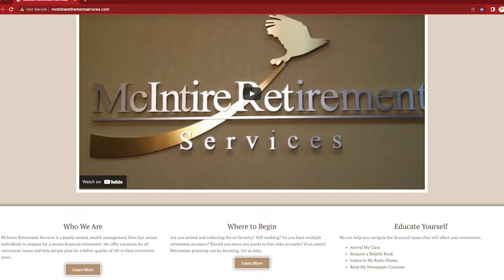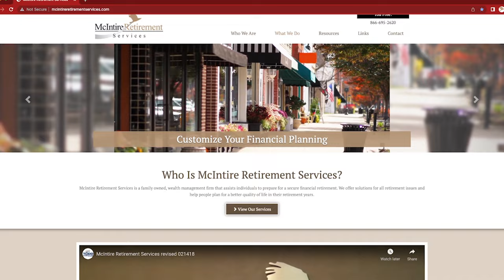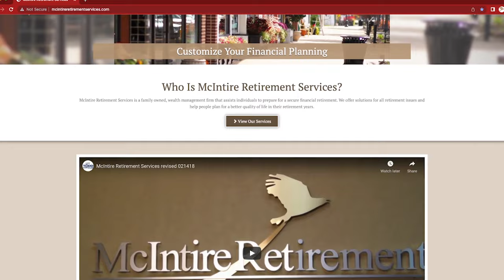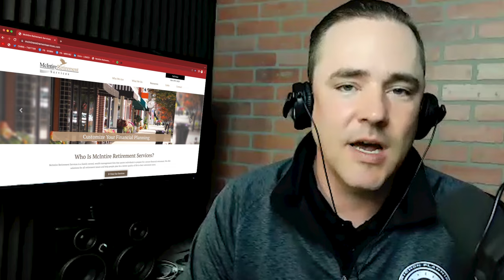Optimizing Your Retirement Income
Income planning is a critical part of planning for you to be ready for a confident retirement. Chris McIntire discusses how important income planning is. When you finally put in your retirement resignation, you want to be confident you're going to have consistent, dependable, lasting income.

For more information on this and many other important financial topics, contact Chris McIntire at or visit the More content like this is always available on our Youtube channel "@GamePlanForRetirement", because we believe Planning Matters.

For more updates on when McIntire Retirement Services uploads a new video follow these social medias

If you prefer to listen to the videos they will be posted in audio form on this page.

Find more information about Chris McIntire & McIntire Retirement Services, request your Game Plan For Retirement, or download the resources mentioned in this week's episode by visiting